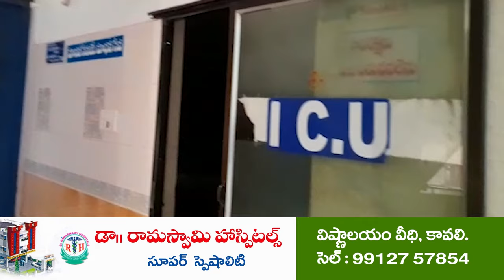వీ వాంట్ జస్టిస్ | We Want Justice | TDP Rally | Chandrababu Arrest | Kondapuram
- చంద్రబాబుకు మద్దతుగా కొండాపురంలో తమ్ముళ్ళ కొవ్వొత్తులతో నిరసన
- పాల్గొన్న నియోజకవర్గ పరిశీలకులు హరికృష్ణ, మండల నాయకులు, టీడీపీ శ్రేణులు